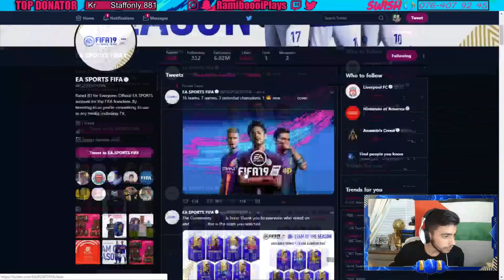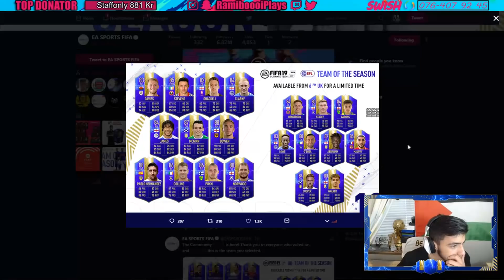OMMGGG PACKAR 5 TEAM OF THE SEASONS!!! - FIFA 19 PÅ SVENSKA